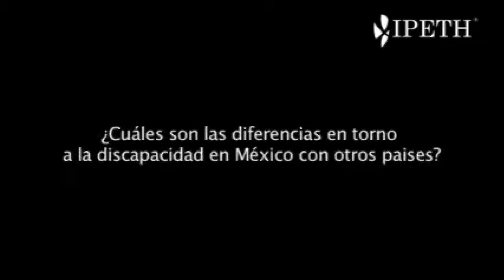La vida ordinaria de una persona extraordinaria IPETH